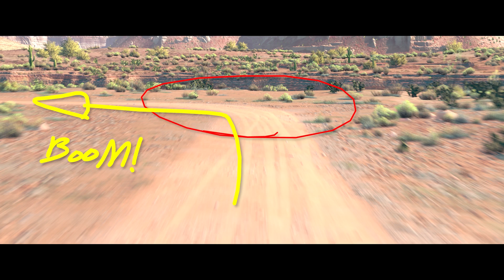Replay Dirt RaceTrack | Racing Sports Network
Disney•Pixar Cars, Cars 2 and Cars 3 Blu - ray and DVD's Available Now